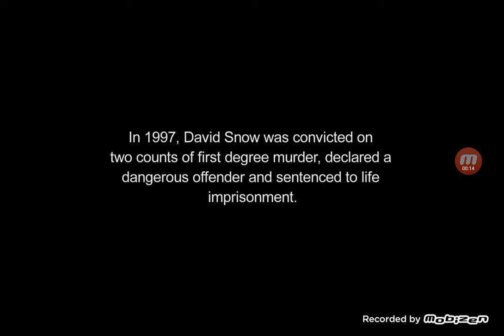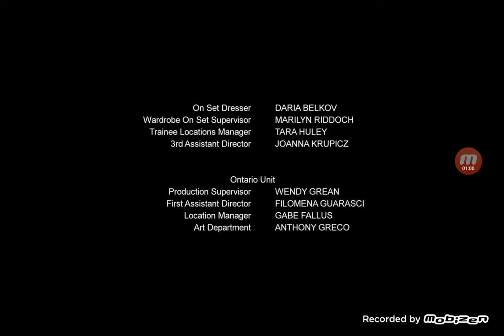A Friend Of The Family (2005, Mystery/Thriller) Credits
DGC (acknowledgement - as DGC Directors Guild Of Canada La Guilde Canadienne Des Réalisateurs)
Alliance of Canadian Cinema, Television and Radio Artists (acknowledgement - as ACTRA)
I.A.T.S.E. Local 212 (acknowledgement - as IATSE 212 International Photographers Canada)
I.A.T.S.E. Local 669 (acknowledgement - as IATSE 669 International Photographers Canada)
Teamsters Local 155 (acknowledgement - as Teamsters 155)
WGC (acknowledgement - as Writers Guild Of Canada)
SAG-AFTRA (acknowledgement - as Screen Actors Guild)
Dolby Surround (acknowledgement - as DOLBY)